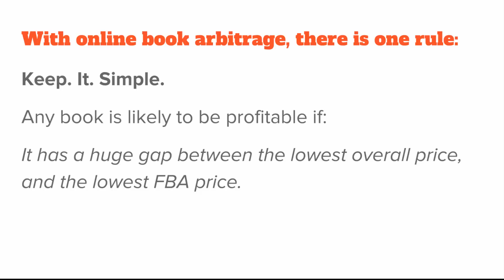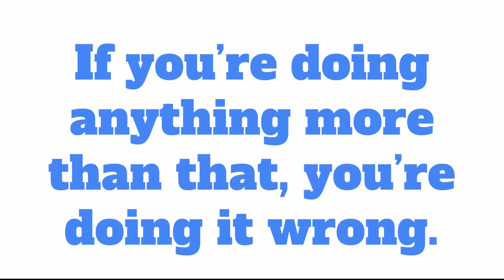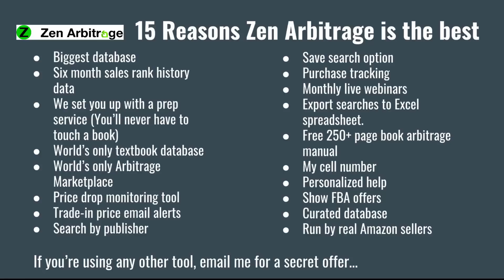Top 3 Most Profitable Book Categories For Online Book Arbitrage (FBA book arbitrage tutorial)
Where is most of the money made in online book arbitrage? Use this video to shortcut right to the FBA profit.

And get your free copy of "Online Book Arbitrage," the book that introduced online book arbitrage to the world: